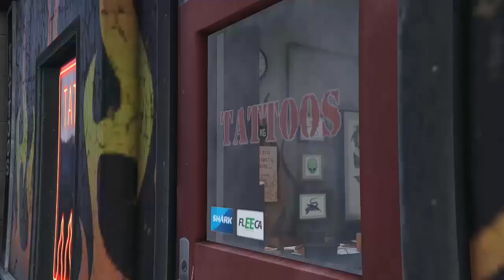GTA5- chapter 59- a great therapy session